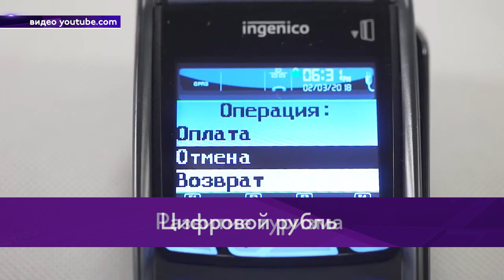Новости коротко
Наших собак терзают волки. По началу так думали жители частных домов Усолья. Однако, как позже выяснилось, не дают покоя бродячие собаки. По этому поводу было написано заявление в прокуратуру с претензией, почему не могут отловить стаю собак. Подробнее об этом случае расскажет Ксения Калугина в рубрике "Новости коротко".